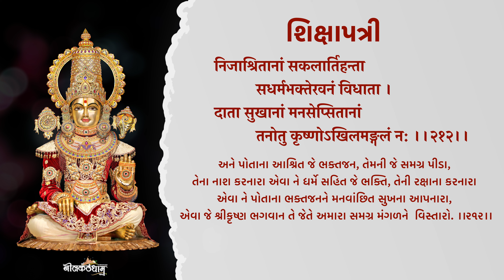Shikshapatri Sanskr̥it gāyan | શિક્ષાપત્રી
The Shikshapatri is a religious text consisting of two hundred and twelve verses, written in Sanskrit by Swaminarayan. The Shikhapatri is believed to have been written in the current form in Sanskrit by Sahajanand Swami, who incorporated into and compiled the scripture known as Satsangi Jivan

The Shikshapatri (Gujarati: શિક્ષાપત્રી, Devanagari: शिक्षापत्री) is a religious text consisting of 212 verses, written in Sanskrit by Swaminarayan in 1826. It is one of the primary scriptures of the Swaminarayan Sampradaya and provides a framework for moral, social, and spiritual integration of society. The Shikshapatri contains instructions on various aspects of life, including devotion to God, righteous living, health, hygiene, etiquette, and religious duties for devotees of all stages and walks of life.
Completed on February 11, 1826 (Maha sud 5, Samvat year 1882) at Vadtal, the Shikshapatri was presented by Swaminarayan to Sir John Malcolm, Governor of Bombay, during a meeting on February 26, 1830. This historic copy, scribed by Nilkanthanand Muni in 1830, is currently preserved in the Bodleian Library at Oxford University. This manuscript contains additional material, including hymns by Dinanath, Shatanand, and Muktanand Muni, making it one of the oldest and most significant copies of the text. The Shikshapatri has been translated into 29 languages, including various Indian languages and international ones such as English, French, and Chinese. The first English translation was published by Professor Monier-Williams, Boden Professor of Sanskrit at Oxford University.